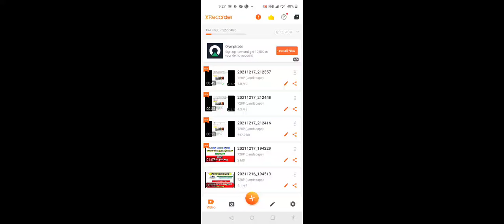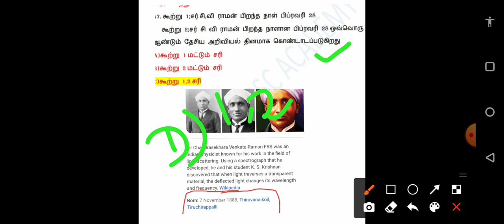ஒவ்வொரு MARK முக்கியம்